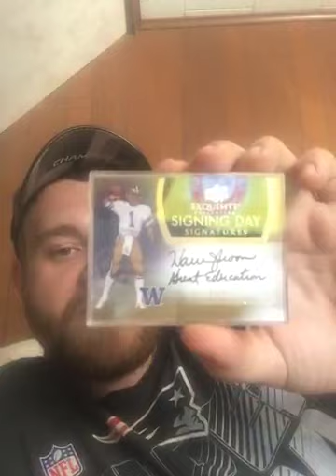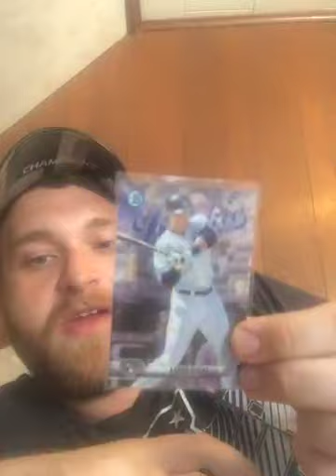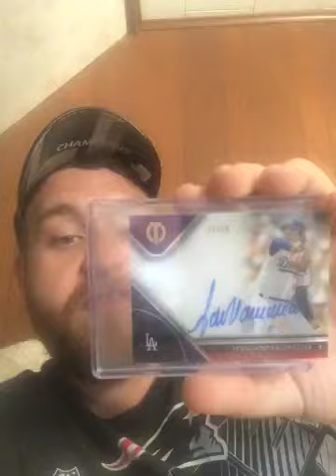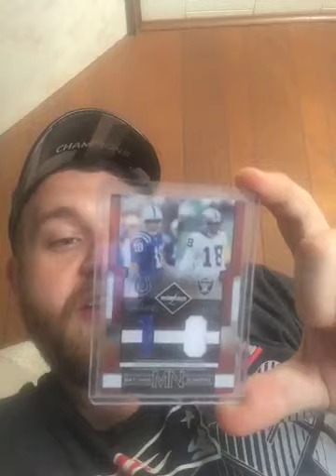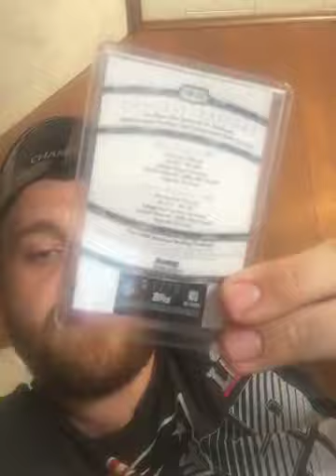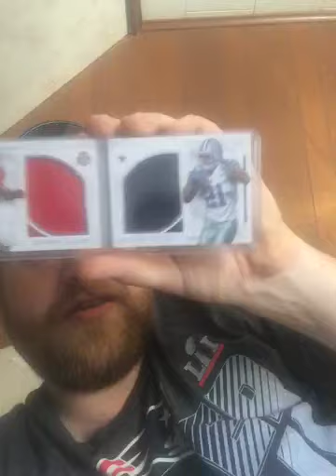One hell of a mystery pack mailday (hof, plus shooting for the moon)